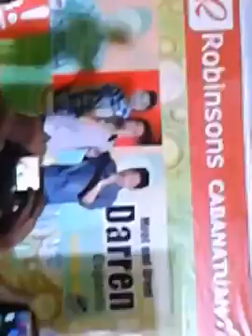Darren Espanto & Natsumi Saito-Price Tag